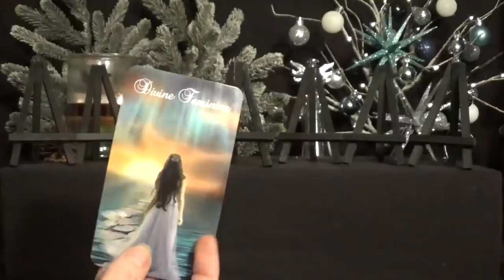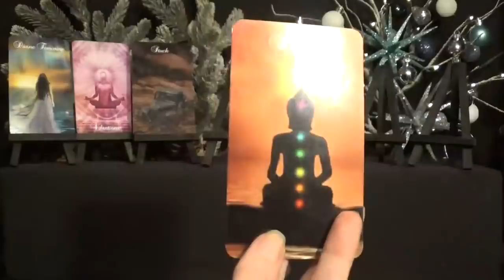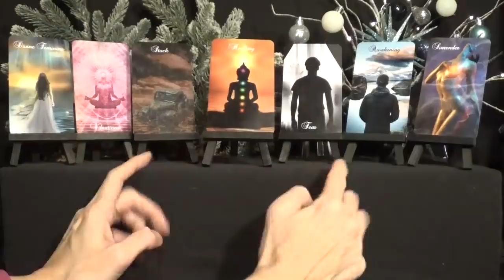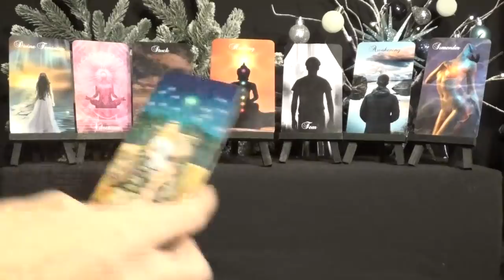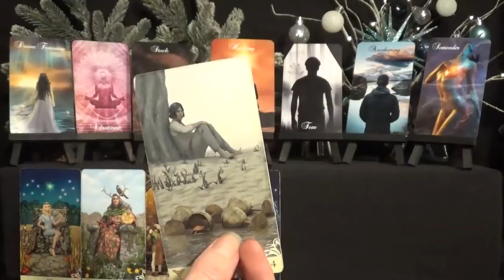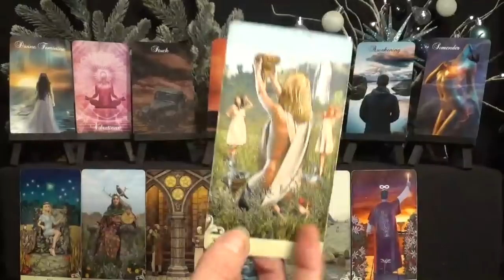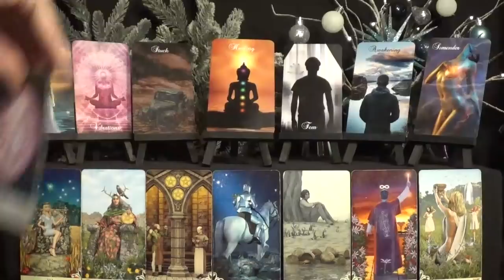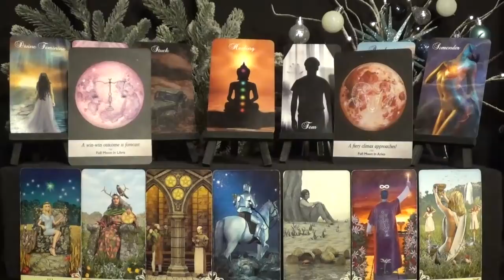Scorpio *Wash away the pain!* ~ Dec 31st - Jan 6th Tarotscope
Daily Tarot Advice/Weekly Tarot Forecast ~ Dec 31st - Jan 6th

*Decks Used*
1 - Twin Flame Oracle - Mystic Moon Oracles
2 - ViseVersa Tarot - Massimillano Filadoro & Lunaea Weatherstone
3 - Moonology Oracle Cards - Yasmin Boland & Nyx Rowan